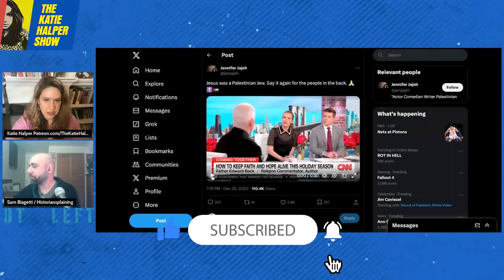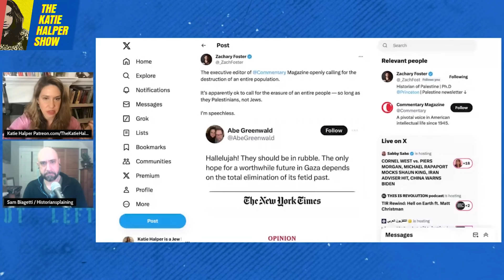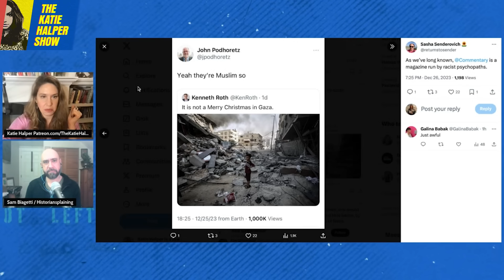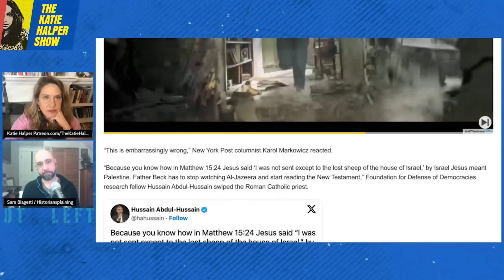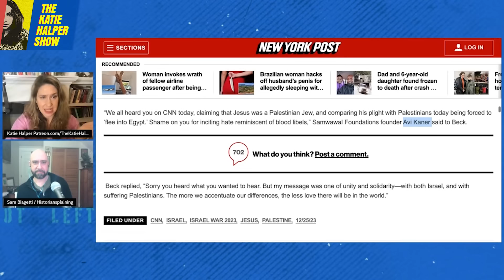U.S. Priest ATTACKED For Calling Jesus A Palestinian Jew Fleeing Occupation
Historian and host of the podcast Historiansplaining Samuel Biaggeti and Katie talk about the controversy around a priest calling Jesus a Palestinian Jew living under occupation.